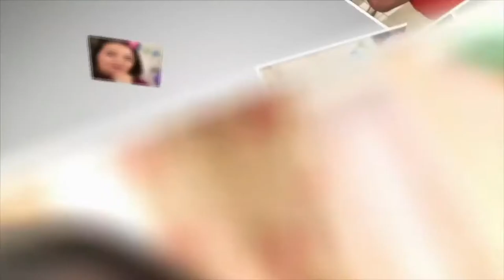Grow Your Email List With Facebook Lives (I added 100s of email subscribers with this)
How to build an email list. If you want to grow your email list, watch this video as I share with you my Facebook marketing and content marketing secrets for building my email list. Discover how I use Facebook lives/Facebook Livestream to build my email list with Facebook. If you've been looking for list-building ideas, you might think to build an email list with Facebook, you have to advertise, but this is a way to build your list with Facebook and without having to pay for ads.

To see this strategy in action, join my Facebook Group